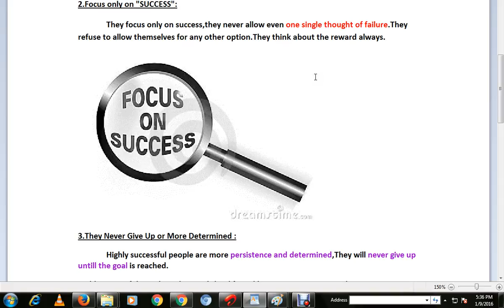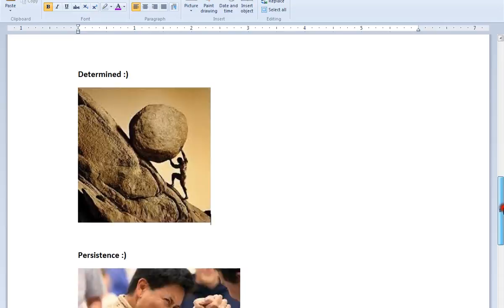3 SUCCESS HABITS THAT WILL CHANGE YOUR LIFE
to get notifications. 3 SUCCESS HABITS THAT WILL CHANGE YOUR LIFE
1.Decision Making :
 Highly successful people are decisive action oriented.They think very carefully,make decisions quickly.If they do a mistake,they correct themselves and make corrections quickly,their setback time is very fast.

 2.Focus only on "SUCCESS":
 They focus only on success,they never allow even one single thought of failure.They refuse to allow themselves for any other option.They think about the reward always.

 3.They Never Give Up or More Determined :
 Highly successful people are more persistence and determined,They will never give up untill the goal is reached.
Highly successful people understand that life and business is a journey and not a destination,so they understand that many tests and setbacks will be there on the way,But they also know that by persistent and believing in what they are doing will enable success.

3  SUCCESS HABITS THAT WILL CHANGE YOUR  LIFE